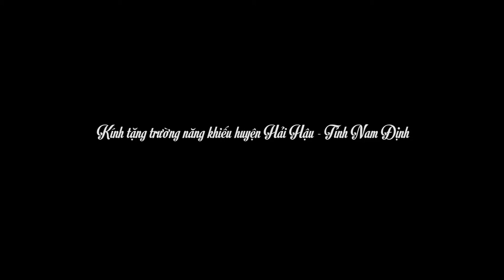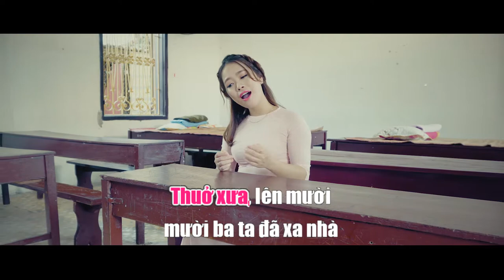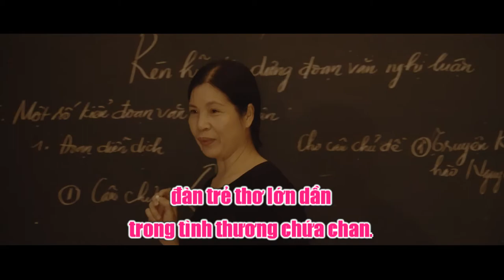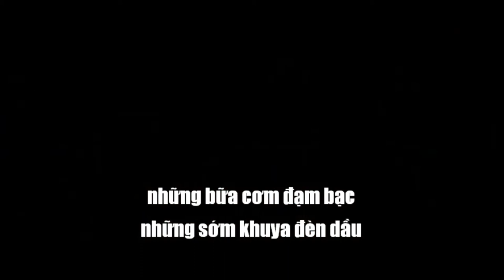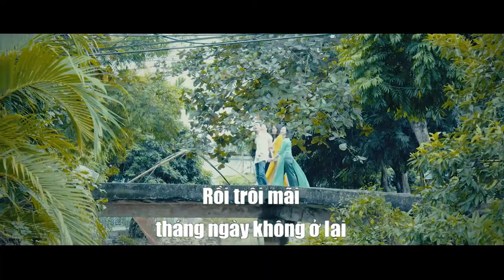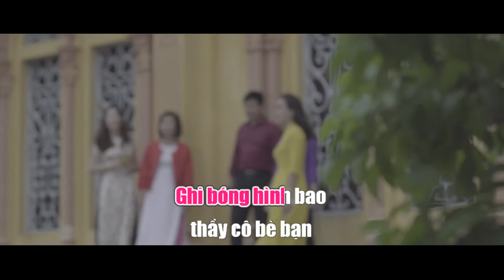[Karaoke] TRỞ LẠI TRƯỜNG XƯA - Nhạc sỹ: Hoàng Long kính tặng trường Năng Khiếu Hải Hậu